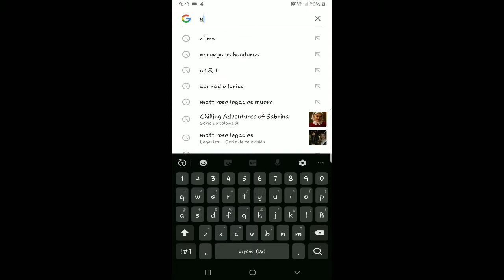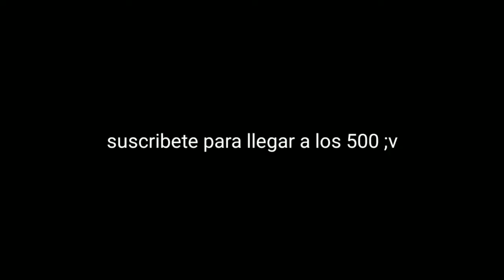Simulando el partido de Honduras 0 vs Noruega 12 / hey willy creo que me pase solo un poco